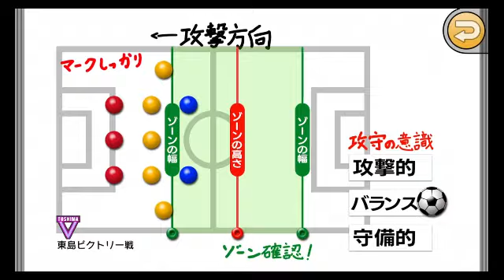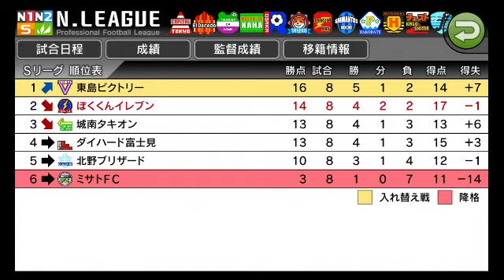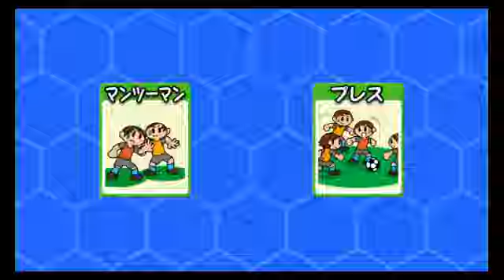【カルチョビットＡ】#10 強敵東島ビクトリーとの直接対決！なんかめちゃ強いんだが笑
敵選手の能力が半端ない（笑）